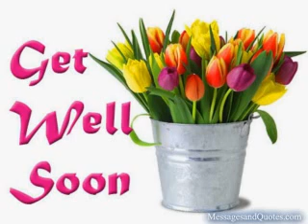GET WELL SOON CAROL JOAN OFARC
CAROL OF CHANNEL JOAN OFARC HAS GONE THROUGH A BRAIN SURGERY THAT SHE HAS HAD BEFORE BUT IS RECOVERING AND GETTING WELL PLEASE COME WISH HER WELL AND SAY SOME PRAYERS FOR HER SHES A WONDERFUL FRIEND TO ALL SHE NEEDS OUR LOVE AND PRAYERS VISIT HER CHANNEL AND LEAVE HER A GET WELL NOTE ' MUSIC IS NOT OURS NO CLAIMS TO IT AT ALL THANKS FOR SHOWING HER WE ALL CARE X O THANKS